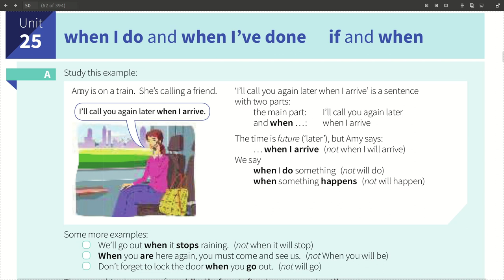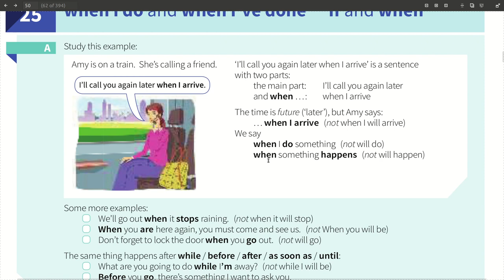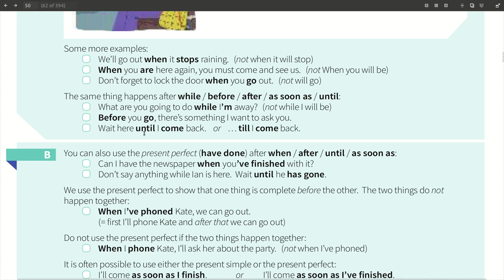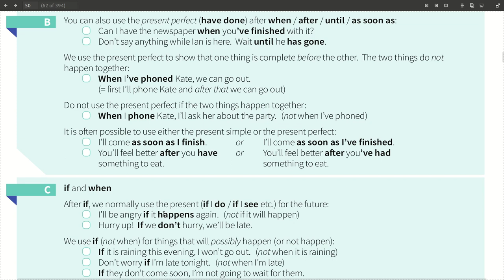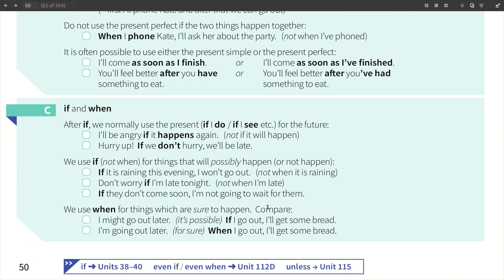Murakkab (Qo’shma) gaplarda WHEN va IF so'zlari qanday qilib ishlatiladi (Raymond Murphy)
Hello guys, ushbu inglizcha video darslik ingliz tilidagi qo’shma gaplar haqida bo’ladi, ya’ni WHEM  & IF so’zlari qo’shma gaplarda qanday ishlatilishi va ularning ma’nosi. Ushbu gramatika video darslik Essential English grammar kitobining eng so’ngi nashridan Unit 25 - When and If (Raymond Murphy) mavzusi. Umid qilamanki bu sizlar uchun foydali bo’ladi. EnglishClub_uz kanalidan asli uzoqlashmang :)